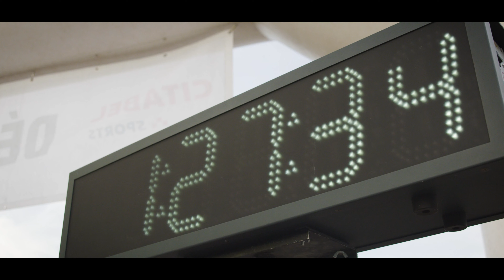Giorun 2022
Retour en images sur la 3e édition de la Giorun qui a eu lieu le 17 juin 2022 sous un grand soleil.
Deux parcours de 5,5 km et de 10 km au étaient proposés au départ d’un lieu insolite, notre centre logistique à Leudelange.
La Giorun a rassemblé plus de 400 coureurs et 70 bénévoles pour la bonne cause. Tous les bénéfices de cet événement ont été reversés aux associations Parkinson et ALAN, Maladies rares Luxembourg.